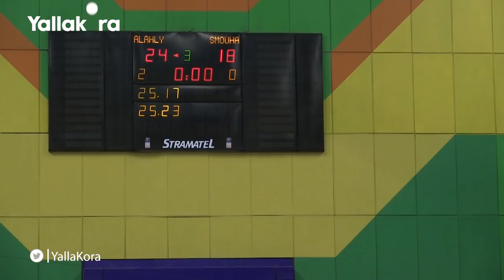كرة طائرة.. الاهلي يحتفل باللقب الإفريقي على حساب سموحة وسط الجماهير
تصوير: عبدالرحمن علاء
مونتاج: إسلام فرغلي